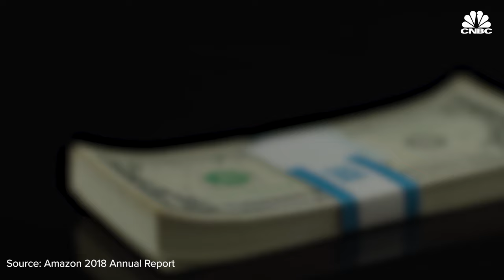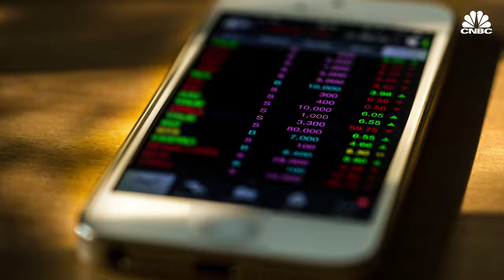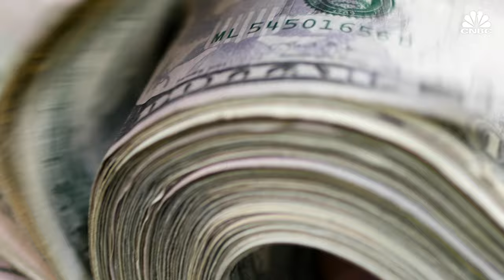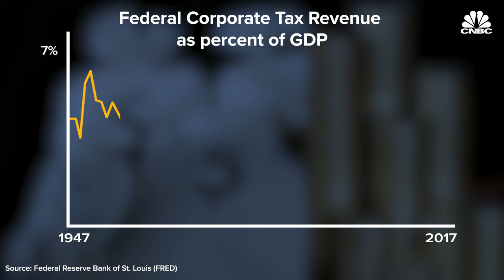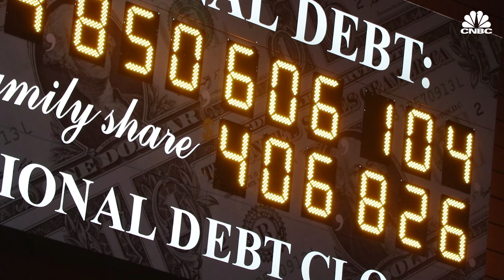How Amazon Paid $0 Federal Income Tax in 2018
Amazon paid $0 in federal income taxes in 2018. On top of that, the company also received a multi-million dollar tax rebate from the federal government. How does the company do it? President Trump's tax cuts, aggressive revenue reinvestment, years of R&D, and employee stock compensation all helped. Does America have a corporate income tax problem?

Amazon is one of the world's most valuable companies, valued at nearly $800 billion, and the e-commerce giant pulled in $232.9 billion in global revenue in 2018.

And yet, Amazon's federal tax bill this year: $0. For the second year in a row.

In fact, Amazon is actually getting a federal tax refund of $129 million this year, due in part to a combination of tax credits and deductions. This is despite the fact that Amazon nearly doubled its taxable income in 2018 to $11.2 billion, from $5.6 billion a year earlier.

In other words, Amazon is basically paying a -1 percent federal income tax rate this year after reportedly paying a federal rate of more than 11 percent between 2011 and 2016, according to The Week.

Sen. Bernie Sanders, I-Vt., who has criticized Amazon in the past for not paying higher federal taxes, took to Twitter to point out that any Amazon Prime member paid more for that program's annual fee ($119) than the company paid in federal taxes.

"Amazon pays all the taxes we are required to pay in the U.S. and every country where we operate, including paying $2.6 billion in corporate tax and reporting $3.4 billion in tax expense over the last three years," an Amazon spokesperson said in a statement provided to CNBC Make It.

Amazon reported its sizable federal refund in a recent corporate filing for the company's fourth-quarter earnings report. However, Amazon also notes in that filing that it will pay $756 million in total taxes this year, between state and international taxes.

A report this week from the Institute on Taxation and Economic Policy, or ITEP, a nonpartisan and nonprofit tax policy think tank, pointed out the fact that Amazon will not pay federal taxes for the second year in a row. In fact, last year, Amazon received an even larger refund, getting $137 million from the federal government.